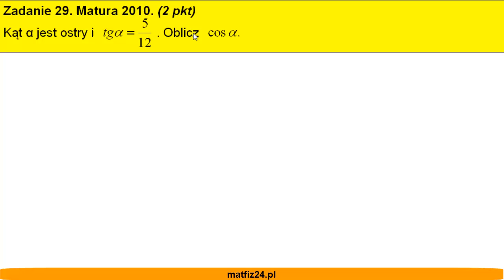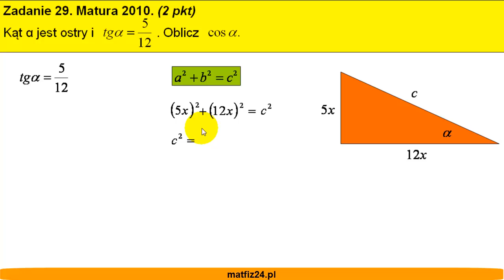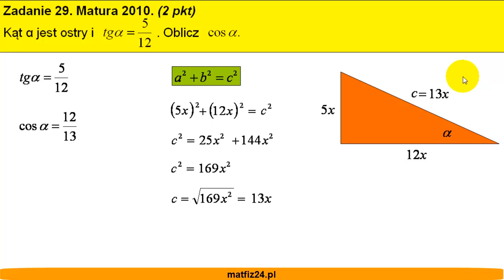Matura z matematyki 2010 - zad 29 - Trygonometria - Matfiz24.pl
Oblicz cosinus alfa, mając podany tangens :)